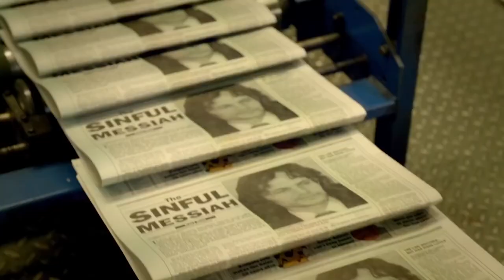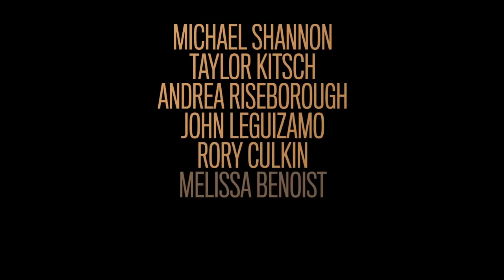Waco Trailer & Featurettes (2018) Paramount Network Mini Series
Waco Trailer & Featurettes - 2018 Paramount Network Mini-Series starring Michael Shannon, Taylor Kitsch, Melissa Benoist, Julia Garner, John Leguizamo, Andrea Riseborough, Rory Culkin

About the Waco Series
The FBI and ATF seize religious leader, David Koresh's Branch Davidian compound in Waco, Texas in the spring of 1993.

Waco is an upcoming American television miniseries based on the Waco siege that is set to air on the Paramount Network in 2018.